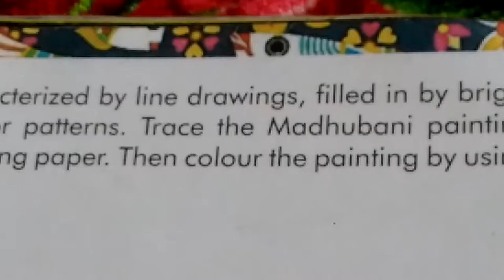Art and craft activities Madhubani painting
Madhubani art is characterized by line drawings feel it by bright colours and cut
dress pattern trace ing
using paper